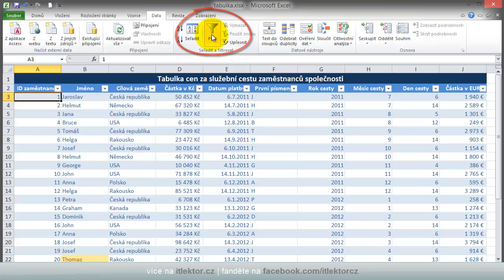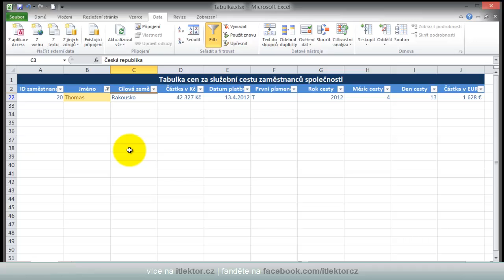#17 - Jednoduché filtrování v Excelu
Pro výběr dat z velkých tabulek je jednoznačně nejlepší používat Filtr! Jak na to v tomto videu.
Doporučuji zvýšit hlasitost.
Pište mi dotazy či nápady pro další videonávod.
Vše také rád osobně předvedu na školeních...